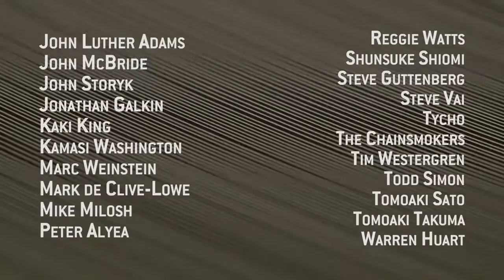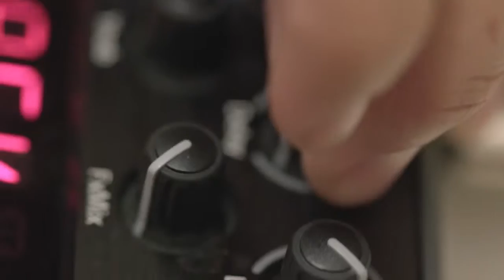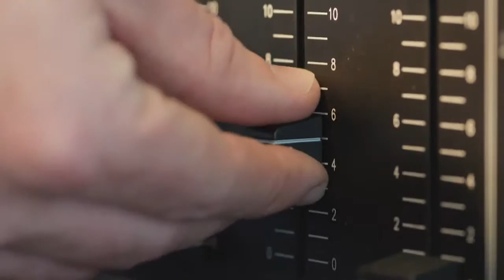The Art of Listening Official Trailer (2017)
The Art of Listening is a documentary film about the journey music takes to reach a listener's ear, from the intent of an instrument maker and composer, to the .

 - During one of his silent meditation days, Adyashanti leads this guided meditation that focuses on stillness, listening, and using your breath .